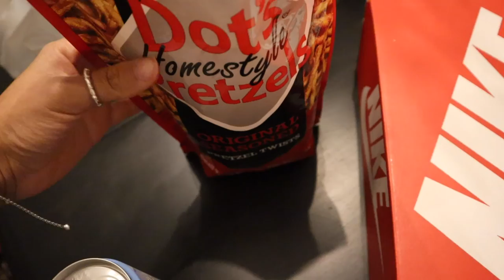WEEKEND VLOG: Rough start, Deposit on new car, Doc Marten dupes, Starbucks order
Comment what car you think I'm getting 👀

Starbucks order: Iced Americano with 2 pumps of brown sugar and coconut milk